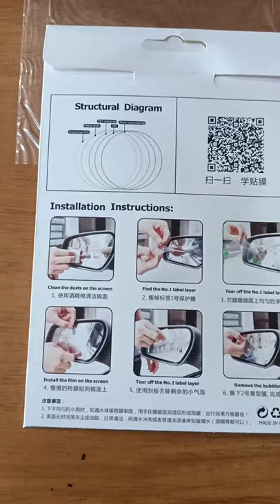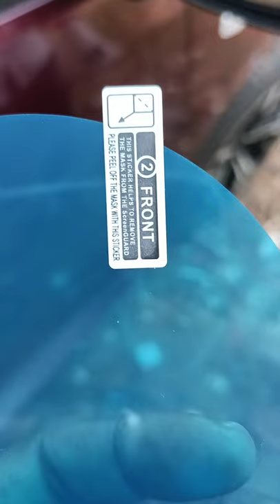CS GLARE car Anti rain anti fog side mirror film water proof film installation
cs glare anti rain anti fog film fixing on car side mirror.
demo for installation.
nano coating rain anti mist film
csglare

CS GLARE Anti Fog Film, Rearview Mirror Waterproof Film Anti-Glare Anti Dust Anti-Water Mist Film Rearview Mirror Side Window Protective for All Automobile and Vehicle (Set of 2)